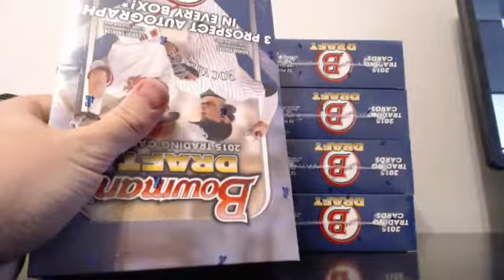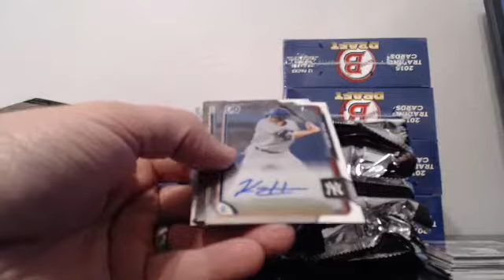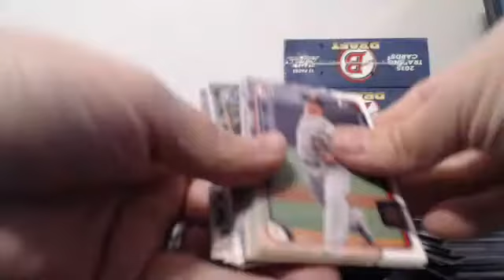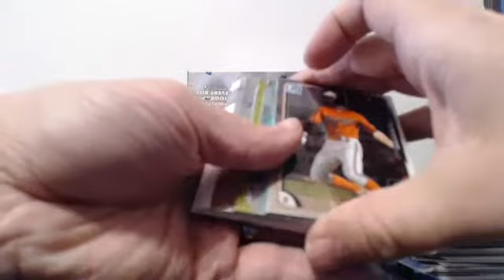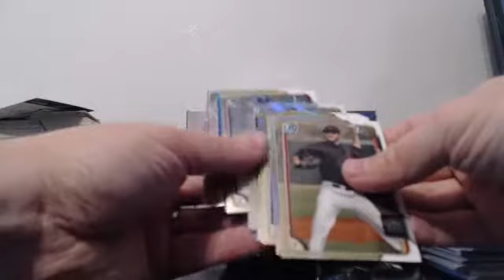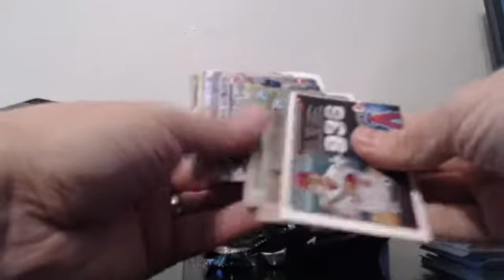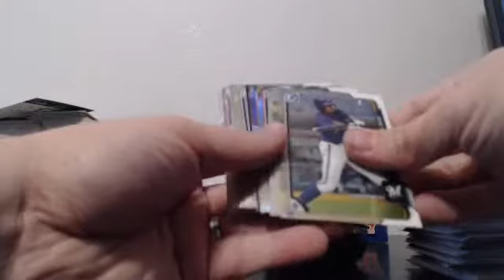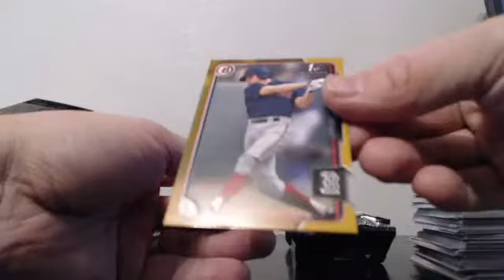2015 Bowman Draft JUMBO Case Team Break EBAY Guzman_15 3-27-16 Case #19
2015 Bowman Draft JUMBO Case Team Break EBAY Guzman_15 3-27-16 Case #19 - Captured Live on Ustream